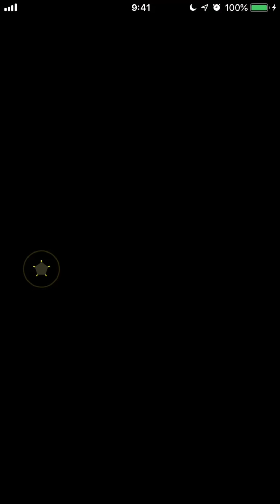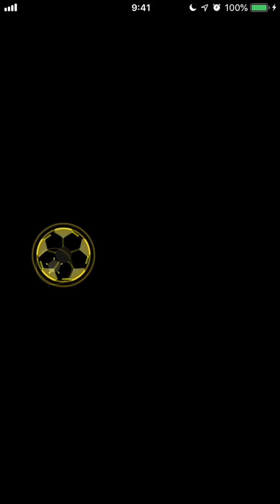パワサカNo.1057【神回】歴代4位USS★４爆誕！in紋星高校サクセス！べた実況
ついにきた！